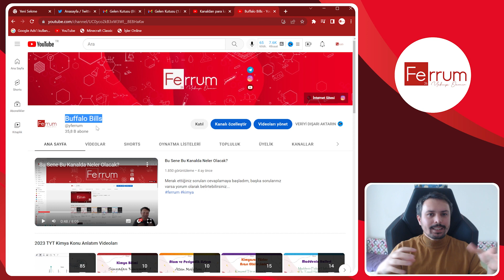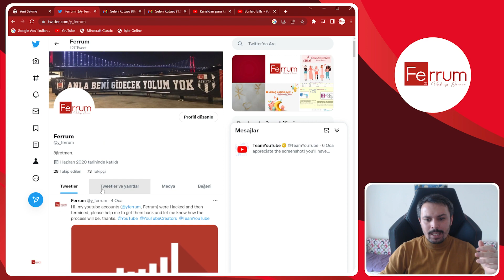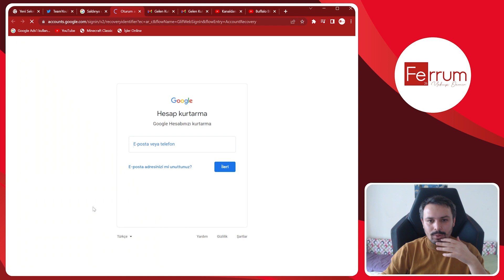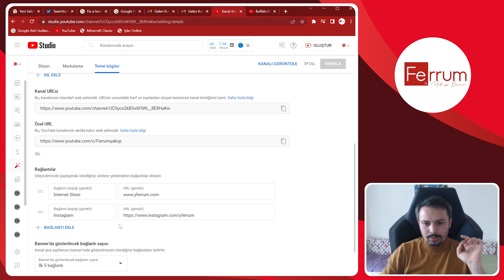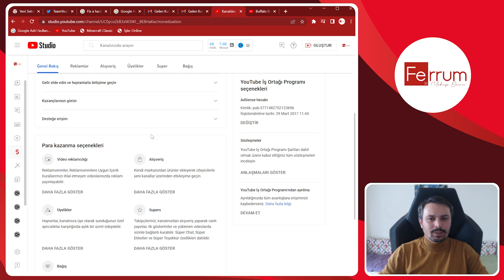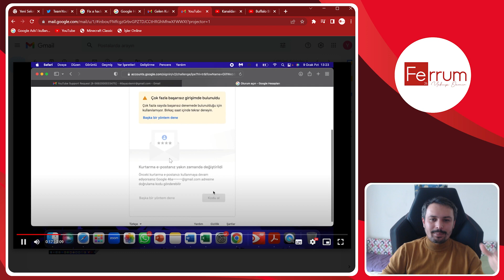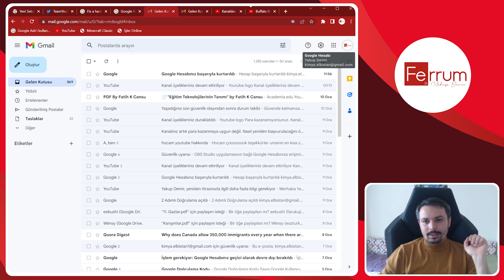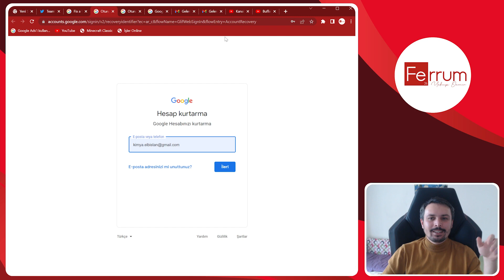YouTube Kanalım Nasıl Çalındı? Nasıl Hızlı Kanalı Geri Alabilirim?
Youtube kanalı olanların çalınma ihtimali için alınması gereken önlemlerden bahsettim.